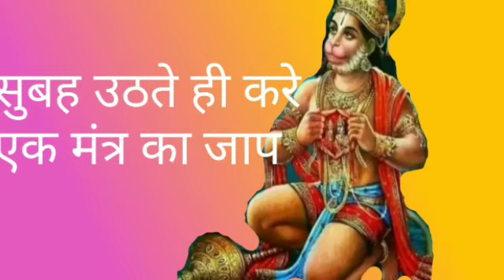सुबह उठते ही जपे ये मंत्र होगी मनोकामना पूरी।hanuman mantra। जीवन में कभी कोई संकट नहीं आएगा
Hanuman ji Ka chamatkari mantra hogi manokamna poori

Dosto swagat hai aapka mere YouTube channel per aaj Mene is video mein Hanuman ji ka chamatkari upay bataya hai